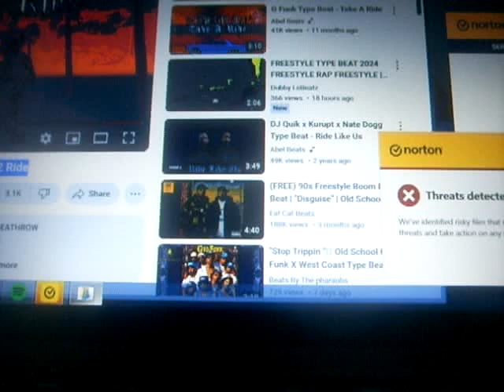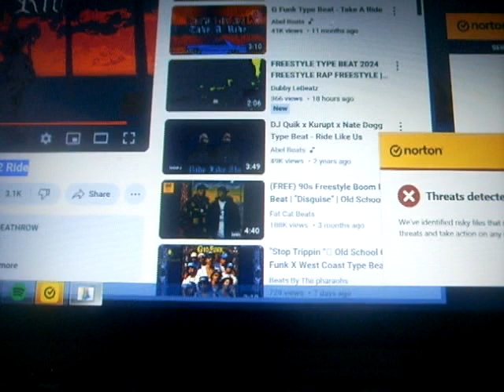Dub itdown - get paid everyday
2 Pac x DPG West Coast Type Beat - Ready 2 Ride